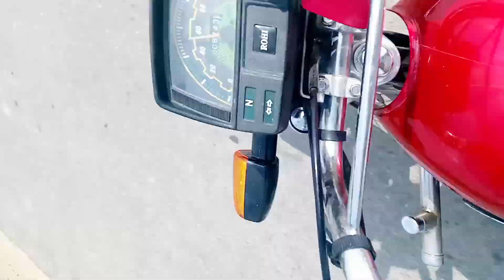aj sara dn hospital men ana jana lga rha lekn preshani ke preshani he rhe#munshemuzmalhussain